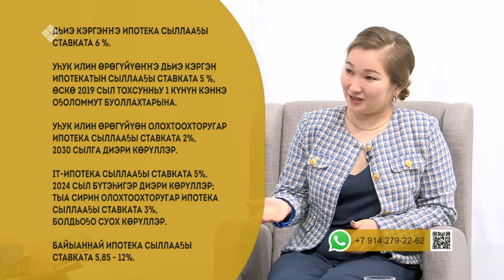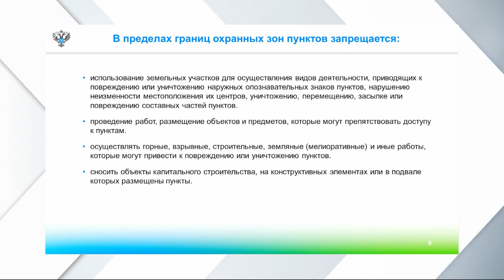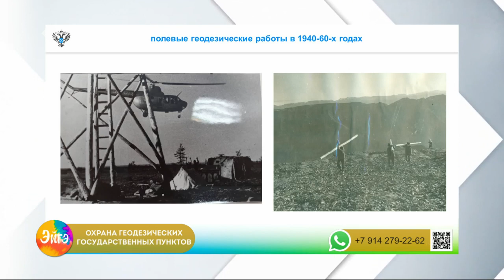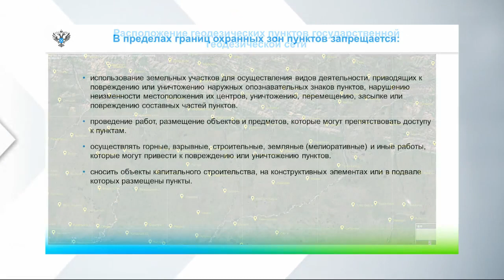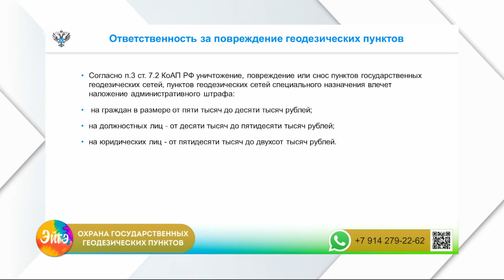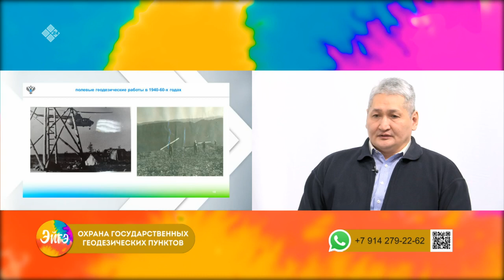«Эйгэ» биэриигэ: Чэпчэтиилээх ипотека көрүҥнэрэ (27.03.23)